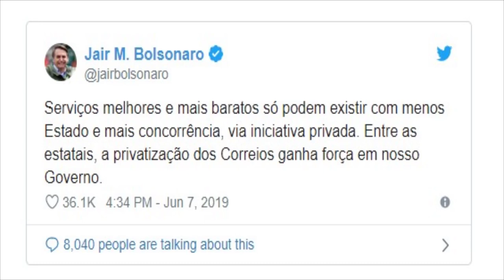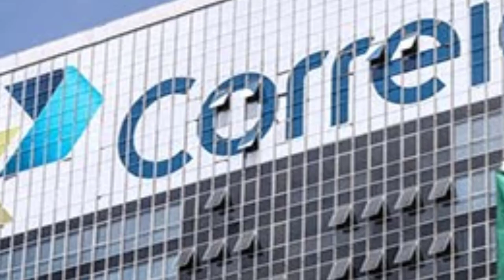PRIVATIZAÇÃO DOS CORREIOS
O presidente Jair Bolsonaro falou sobre a intenção do Governo em privatizar os correios.